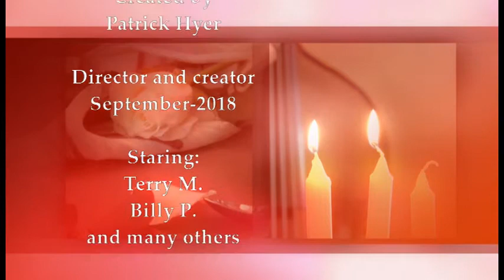Summary Show of the band "YES"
Friends and I went out to see "YES" at the Ravinia in Highland Park, IL 60035. This was a pretty good concert for us younger guys, even though it was not fast Rock, they were still pretty good. Enjoy the summary video of this band and share in the moments with us. You will hear someone in the background being kind of loud from time to time, he was wasted after drinking an entire bottle of wine, but he was fun being with along with many other friends.